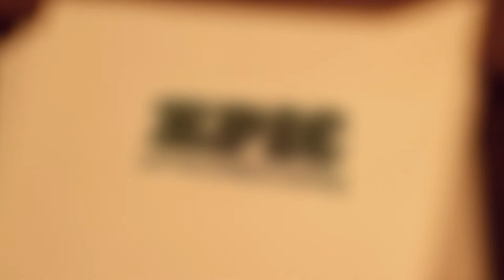EPIC - Teaser Final - w/ preacher - Paradise Postponed subtitle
Short film for Immanuel Church Sermon Series

Canon 7D
Canon 24-105mm f4L IS

Storyboard, Photography, and Direction by Jay Jenison
Storyboard, Direction and Editing by Joshua Gore
Audiography Direction by Nathan Gass
Acting by Jason Alm

Song: GMS by DM Stith